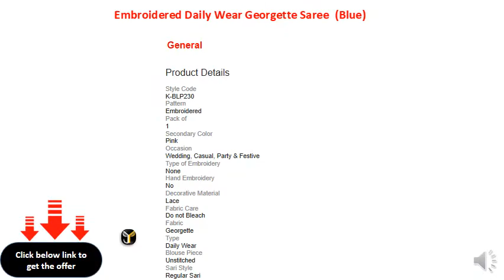Embroidered Daily Wear Georgette Saree (Blue)